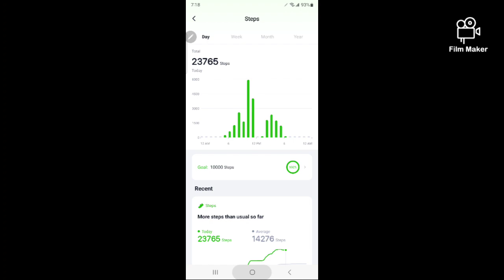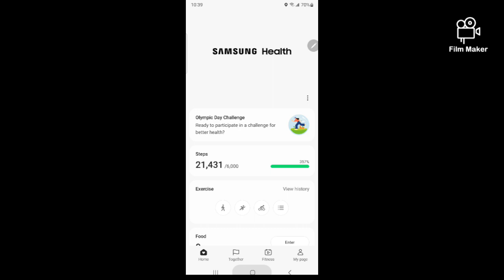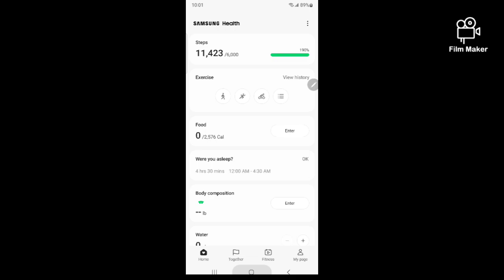30 Day Lion Diet